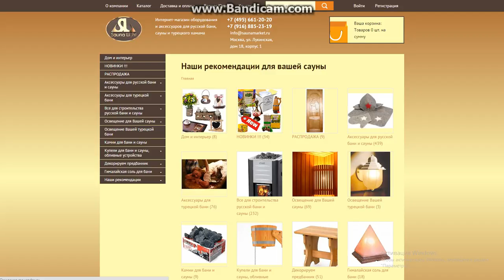"Sauna Light"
я люблю ходить в баню и мне нужны аксессуары для баны и друг мне посоветовал купить . остался доволен рекомендую